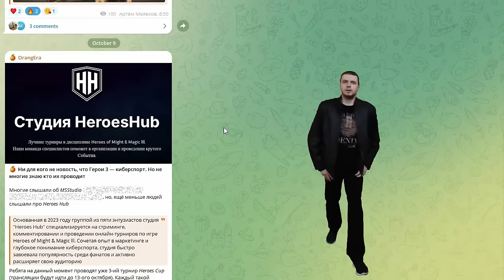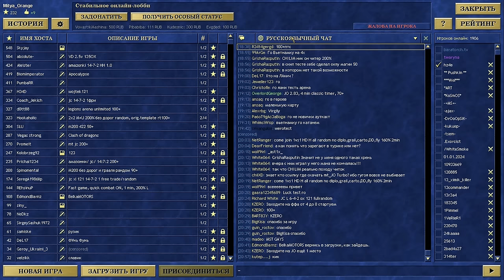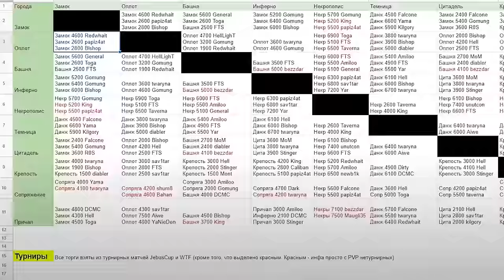🍊 HELLLIGHT: О ПРАВИЛАХ игры, дружелюбности комьюнити и сложных ШАБЛОНАХ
🍊 В этом выпуске самый титулованный российский про игрок в Герои 3 HellLight поделится с нами своим мнением о наиболее важных и часто встречающихся вопросах в геройском комьюнити. Сегодня мы обсуждаем шаблоны, турниры, что мешает героям меча и магии собирать большие онлайны на твиче, чего не хватает в лобби, преимущество хоты и многое другое! Мы очень надеемся, что рассуждения Хэллайта будут полезны и для вас!

🕘 Таймкоды:
0:00 - Интро
0:40 - Представление гостя
1:55 - В чем отличие геройского комьюнити
3:35 - Что сделать, чтобы повысить зрелищность героев
6:06 - В чем секрет реиграбельности героев
7:35 - У нас появился ТГ канал с новостями проекта!
7:56 - Почему Хота настолько нравится геройщикам
10:38 - Лобби Хоты. Чего в нем не хватает
12:41 - Сборные артефакты
15:35 - Полководцы. Как сбалансировать героев
19:16 - Как сбалансировать магию
24:00 - Сила замков. Нужно ли ее балансить
28:56 - Торги. Нужно ли в них что-то менять
30:33 - Что нужно сделать, чтобы играли не только в JC и JO
33:04 - Правда ли, что папашки не любят JC
36:30 - Одновременные ходы, как их улучшить
39:10 - Вин кондишн. Неужели он не устарел
45:23 - Цепочки. Занудство или необходимая часть игры
48:41 - Советы следующему поколению геройщиков
51:10 - Чем нужно пытаться зацепить новую аудиторию
52:45 - Что нужно, чтобы комьюнити продолжало расти